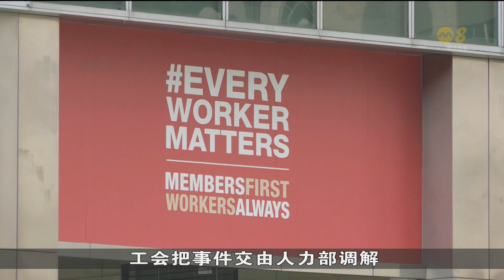约300名保安被迫降职 职总和人力部介入处理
本地一家大型保安公司强迫约300名保安人员降职，在保安业雇员联合会介入后，公司不强迫降职，却延长他们的工作时间。实际上是调整工资和雇佣条件。职总和人力部已介入处理。